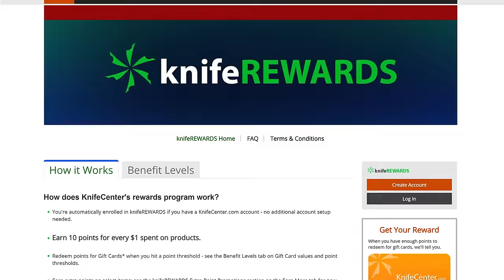New Knives for the Week of April 18th, 2024 Just In at KnifeCenter.com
EDC knives from all over, including CRKT, LionSteel, and Kansept. Plus, limited editions from Zero Tolerance, Boker and McNees. Check out the latest knives and EDC gear from KnifeCenter

The availability of custom and sprint run knives are often limited to stock on hand. Check the links below for the latest availability and prices.

Featured Knives
00:00 Intro
00:17 CJRB Pyrite Bowie Exclusive
02:36 CRKT Ibis
05:04 CRKT Minnow
07:15 CRKT Soldotna
10:12 Al Mar Rexroat
14:50 Zero Tolerance 0308CF Limited Edition
16:19 Boker Les George 2024 Collection
18:15 LionSteel Skinny
21:05 Guardian Tactical Scout
23:35 McNees Performance Machined MAC2 AUTO
25:40 Grant & Gavin Hawk Shortcut
27:46 Kansept Cassowary
30:12 Kansept Egress
32:55 CIVIVI Bluetick
34:12 RoseCraft Nolichucky
35:57 RoseCraft Briarpatch